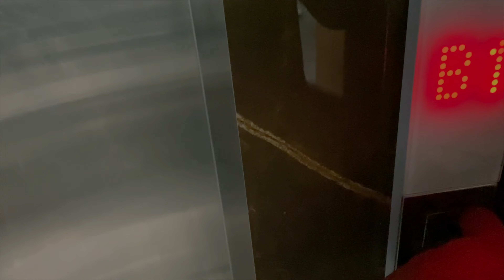Chest&triceps workout DAY 😏💪 | UZAIN SHAH VLOGS || FITNESS